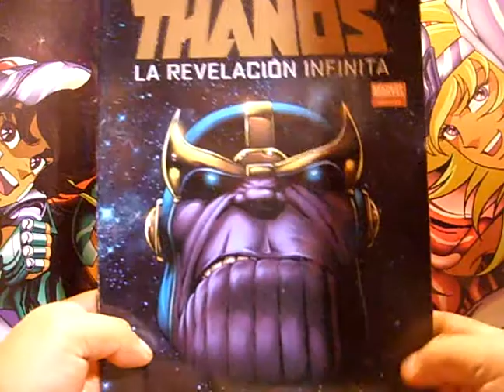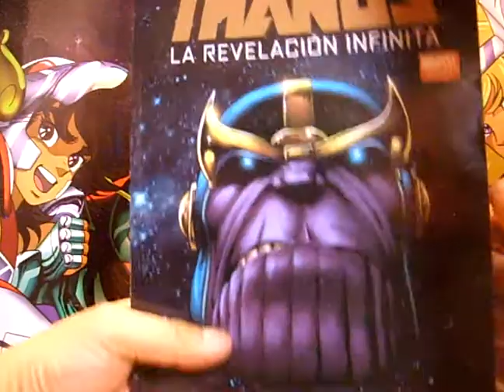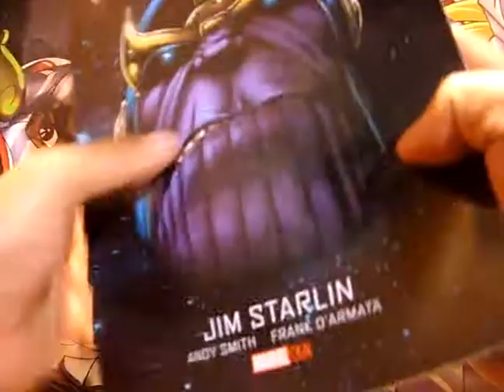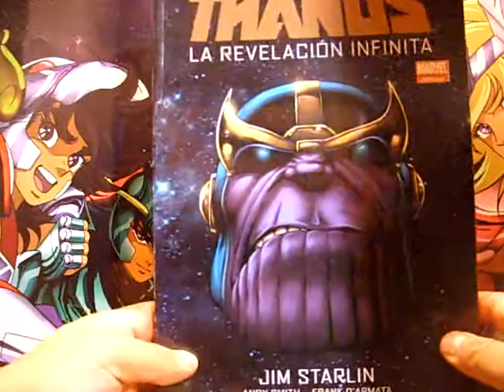THANOS REVELACION INFINITA